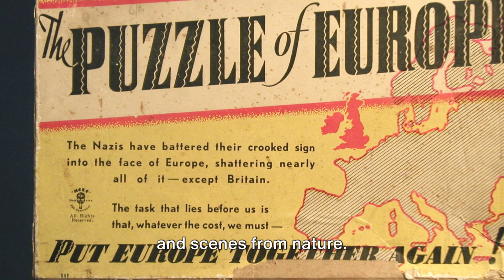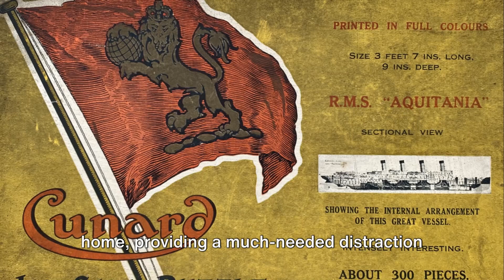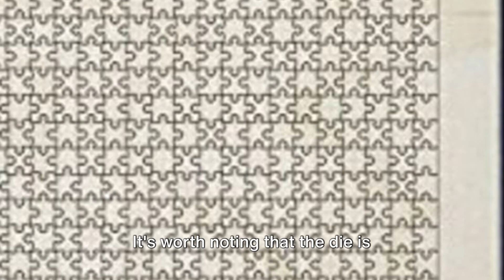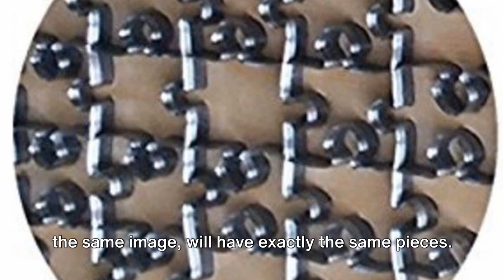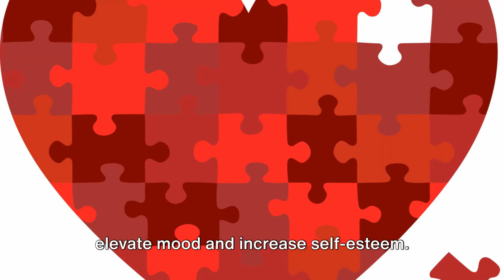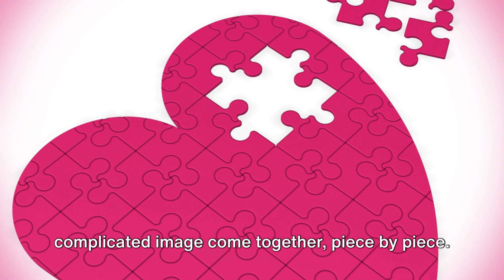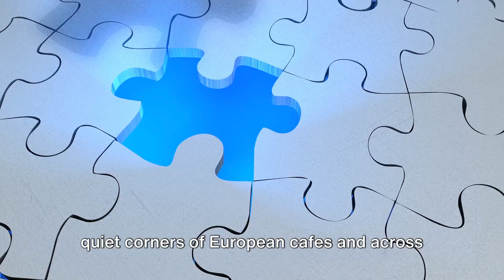The Joy of Jigsaw Puzzles: History, How They are Made, & Benefits of doing Jigsaw Puzzles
Come enjoy a video on the History of Jigsaw Puzzles, how they are made and the wonderful benefits of doing jigsaw puzzles.  Enjoy!

OUTLINE:
00:00:00
A Thought-Provoking Start

00:00:34
The History of Jigsaw Puzzles

00:02:37
The Manufacturing Process

00:04:42
The Benefits of Jigsaw Puzzles

00:06:56
The Popularity of Jigsaw Puzzles

00:08:19
Jigsaw Puzzles as a Competitive Sport

00:09:35
A Final Reflection